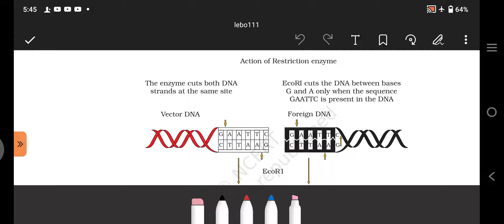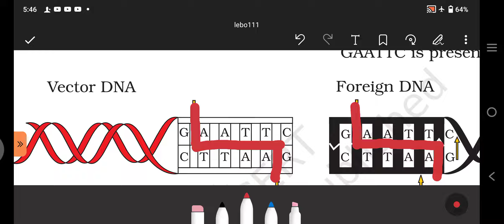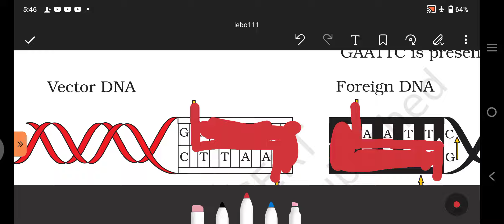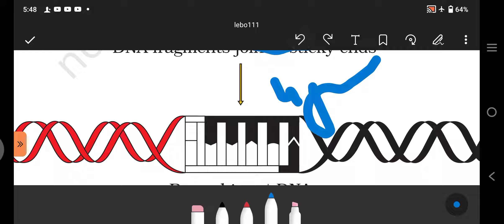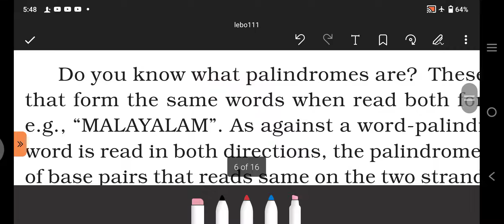Action of Restriction Enzyme